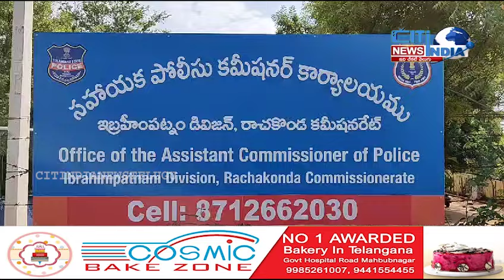జల్సాలకు అలవాటుపడి దొంగతనాలే వృత్తిగా ఎంచుకున్న యువకులు...